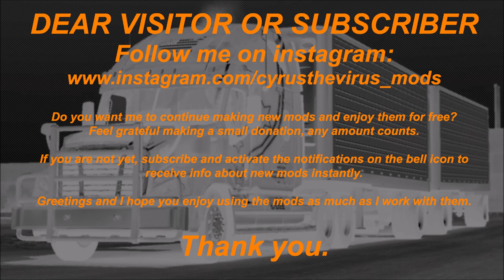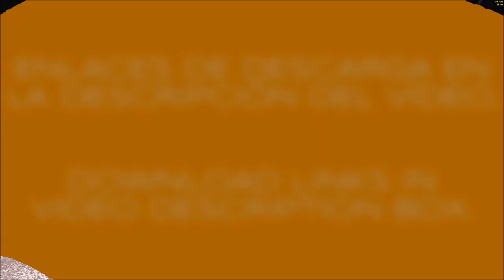FLIEGL ASS2101 AGRICULTURAL TRAILER ETS2 1.31.x (NEEDS AGRAR TRUCK).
ENGLISH - INGLÉS

YOU CAN SHARE IT FREELY BUT ONLY USING THE ORIGINAL LINKS. UPLOAD THE FILES TO OTHER SERVERS IS NOT PERMITTED.

If you like my works, you can help me keep moving forward and creating more and better mods. No amount is too small. THANK YOU.

FLIEGL ASS 2101 AGRICULTURAL TRAILER ETS2 1.31.x. (NEEDS AGRAR TRUCK)

Standalone trailer.
5 cargos.
Reflex plates.
Advanced coupling.
Trailer cables.
Gamelog error free.

YOU CAN SHARE THEM FREELY BUT ONLY USING THE ORIGINAL LINKS.

SPANISH - ESPAÑOL

Si te gustan mis trabajos, puedes ayudarme a seguir avanzando y crear más y mejores mods. Ninguna cantidad es poca. GRACIAS.

TRAILER AGRÍCOLA FLIEGL ASS 2101 ETS2 1.31.x. (NECESITA CAMIÓN AGRÍCOLA)

Trailer independiente.
5 cargas.
Placas reflectantes.
Enganche de trailer avanzado.
Sin errores en el gamelog.

Créditos: CyrusTheVirus, Giants Software.

A disfrutarlo!!!

MODS PROTEGIDOS POR LICENCIA CREATIVE COMMONS V4.0.
SE PUEDEN COMPARTIR LIBREMENTE PERO SOLAMENTE USANDO LOS ENLACES ORIGINALES.